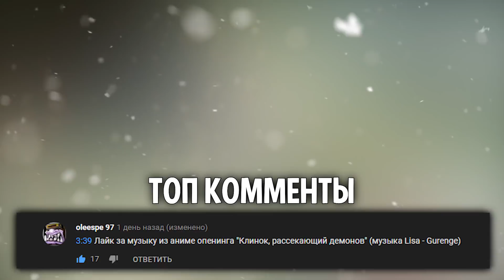Этих моментов ты никогда не забудешь - Лига Легенд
Этих моментов ты никогда не забудешь | Новое видео по Лиге Легенд.